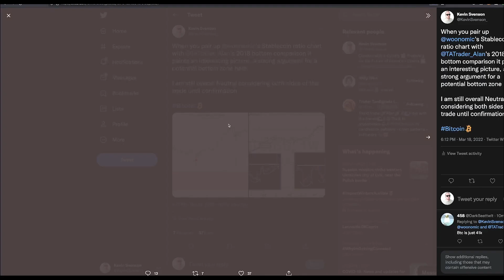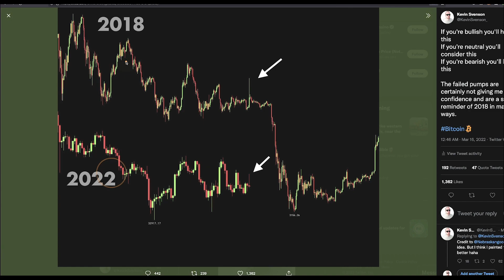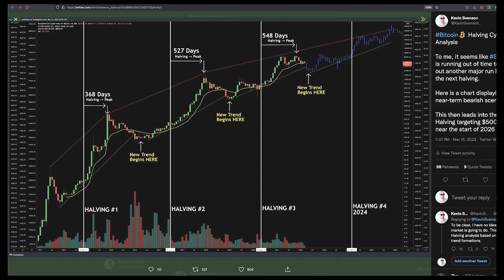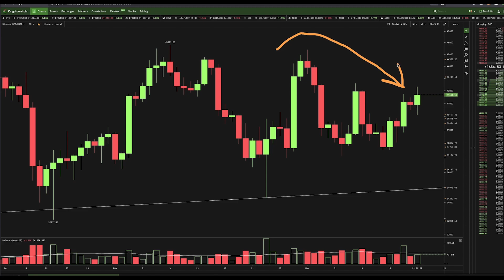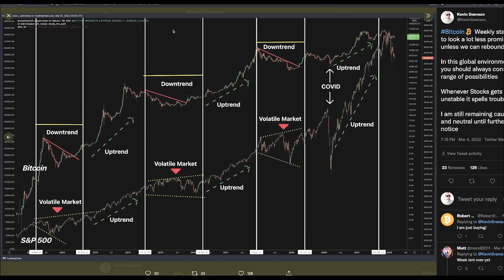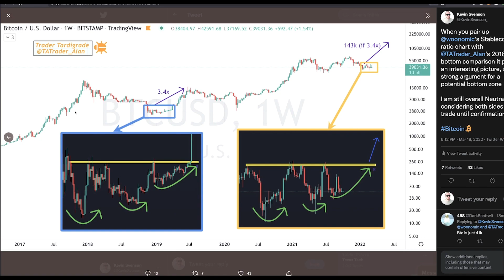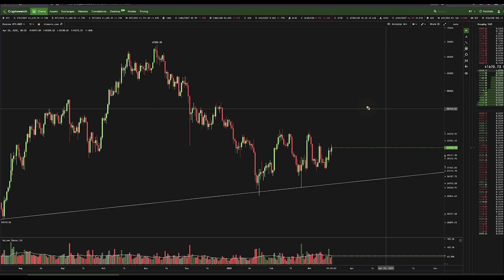Denial? or Disbelief? Bitcoin Market Cycle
✘ Access to my Alt-Coin Portfolio
✘ Extra Content
✘ VIP Chat

Video Song:
BETTOGH - Another World